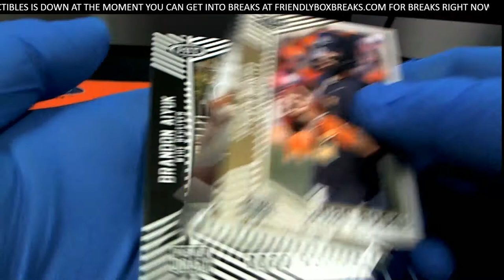2020 SAGE HIGH HIT SERIES 1 PACK RIP FOR ERNIE D